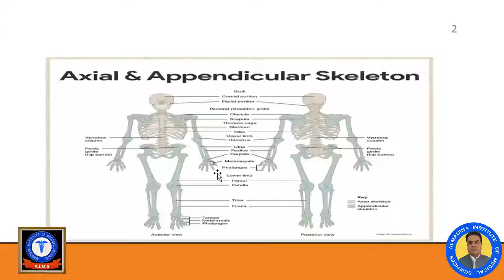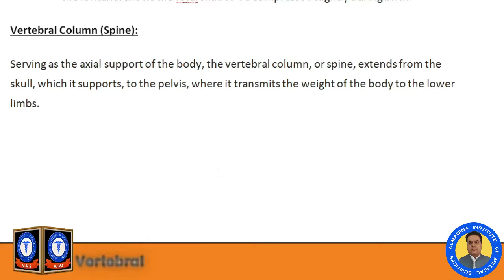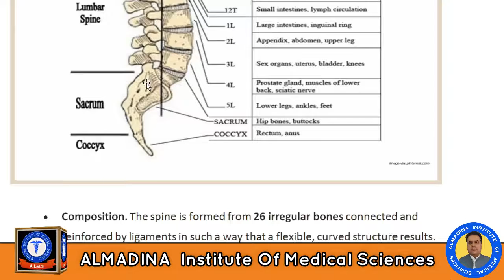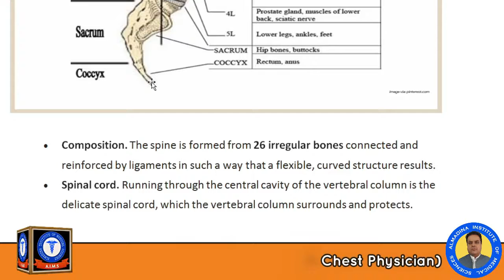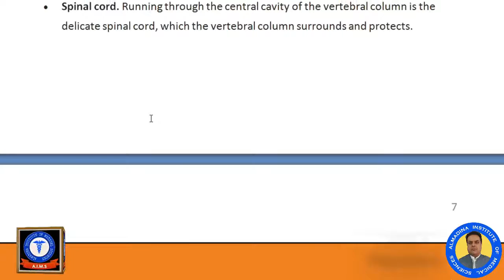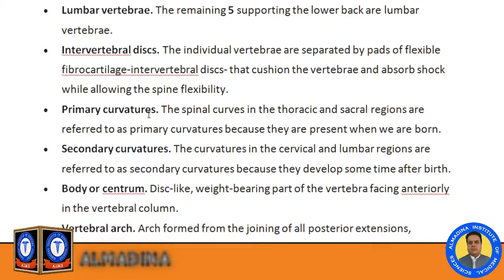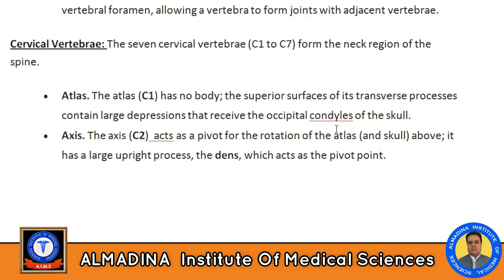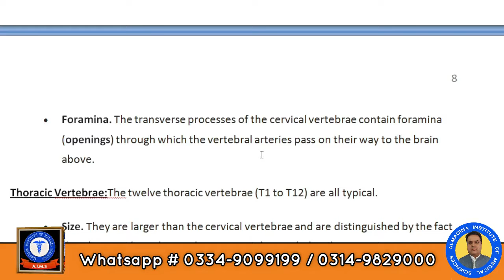vertebral column skeletal Anatomy for 1st Semester Medical Faculty Students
This Video is uploaded for the Medical Faculty 1st Semester Students. Where focused on Vertebral Column of Human Anatomy.